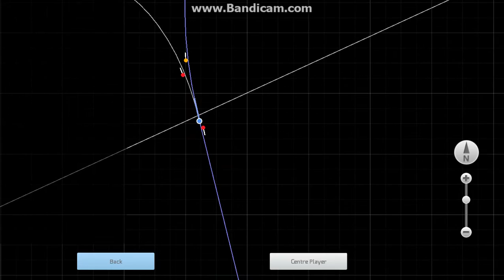The cab ride show! Season 6! episode 2! Part 4! heading to Carr!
the Train is now Highballing to Denver! the train will arrive there @ 1:15 MDT! Then comeback the following day! i already got the footage for the Next Episode! Part 5 will be once again the final part! UP4014 Out!